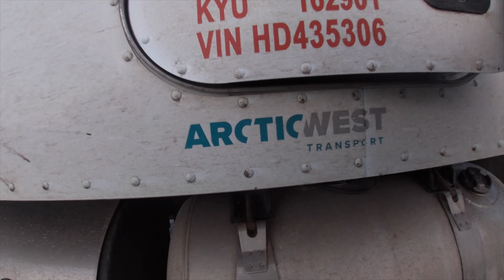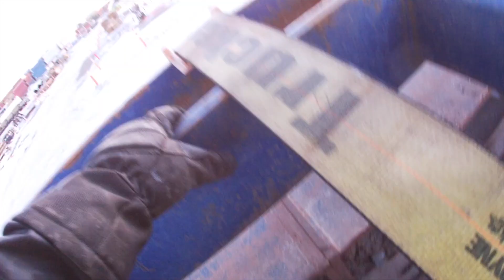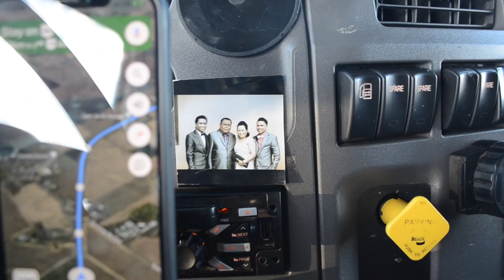Expect the Unexpected | Pinoymaniho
in this video we had a little change, we had picked up a load going to BC but that changed, we are going to westlock AB instead to pick up a 1850 dozer, going to Gerald SK.
this is trucking, sometimes the load changes, thats okay, we still living the dream!

Godbless